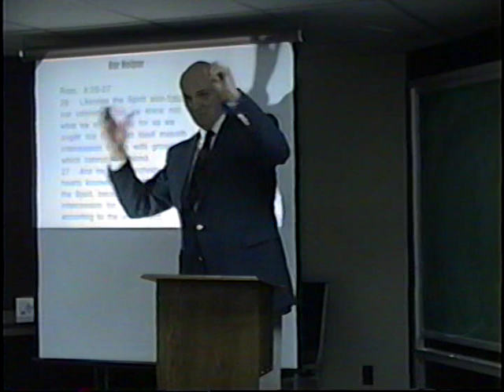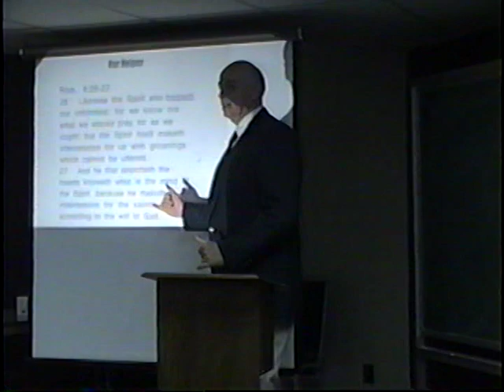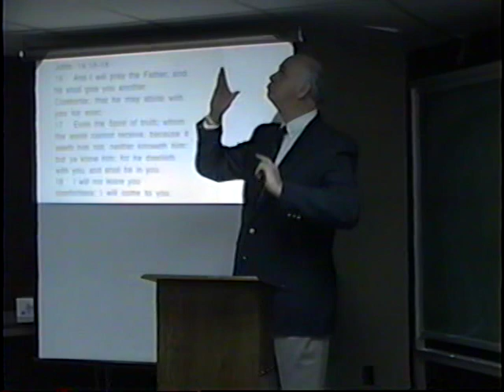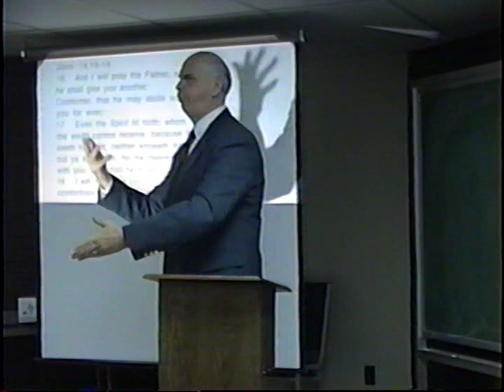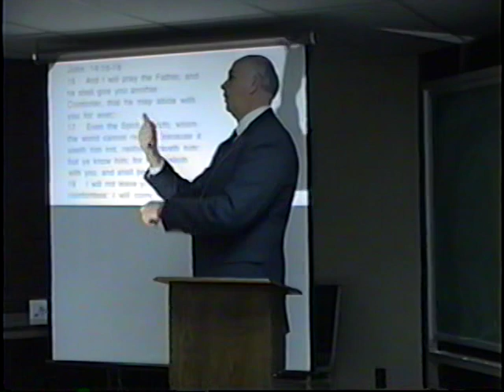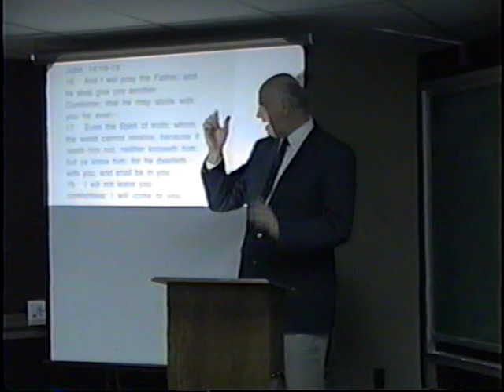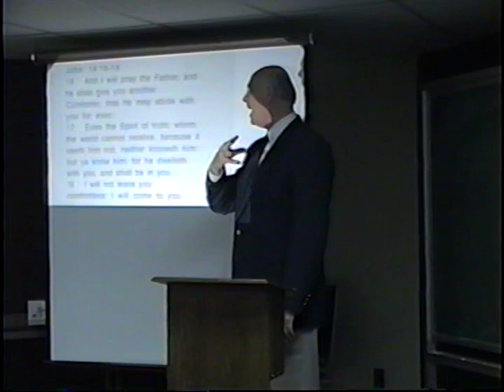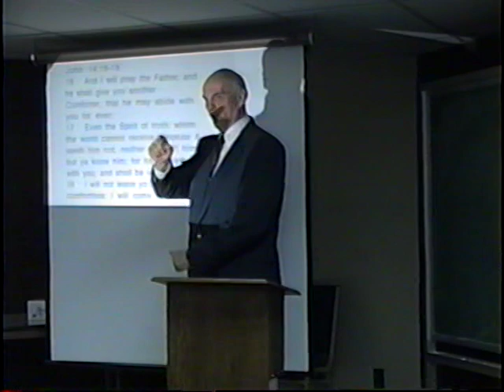ASL Our Helper by Tony Callies, part 1